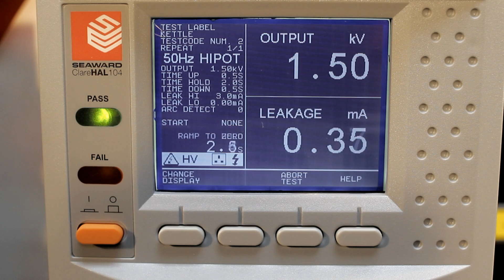Seaward ClareHAL104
The new ClareHAL104 from Seaward - a state of the art multifunction Hipot tester, power tests & protective conductor leakage measurements.